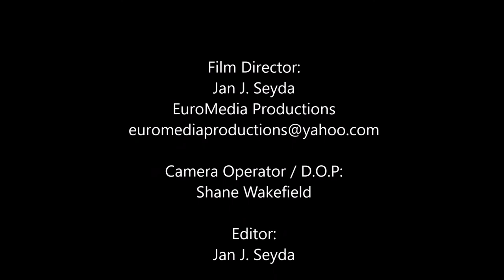Bake Brazilnut Lemon & Raspberry cake with chef Philip Norris. Film director Jan J.Seyda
Instructional videos ''Bake With Chef Philip Norris'' of the Doo Wop Chocolate Cafe is a series of a baking/cooking videos produced exclusively by the film production company Euromedia Productions. Film director Jan J.Seyda, cinematographer Shane Wakefield.

Chef Philip Norris is a recipient of prestigious Le Cordon Bleu, Paris.
Chef Philip is also the owner of the Doo Wop Chocolate Cafe, a trendy London chocolate cafe located at 112 Wandsworth High Street, SW18 4GP.

In this video episode, learn how to make a Brazilnut Lemon & Raspberry cake.

Visit also the Doo Wop Chocolate Cafe for a cup of chocolate, attend to our cookery classes, baking classes, and wine tasting course.